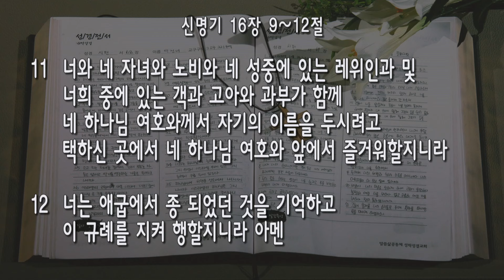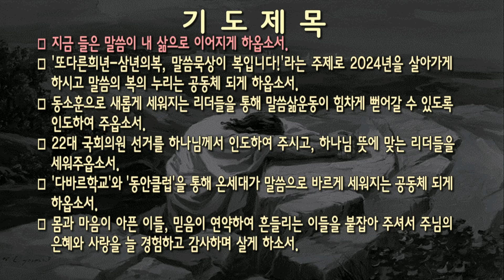[새벽] 20240410 '칠칠절을 기억하라' (신명기 16장 9~12절) 이지호 목사